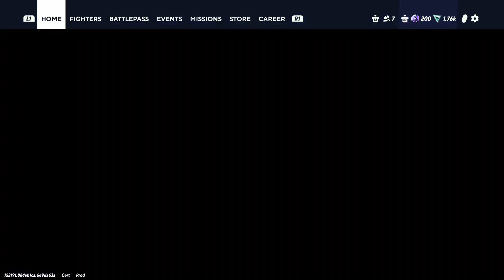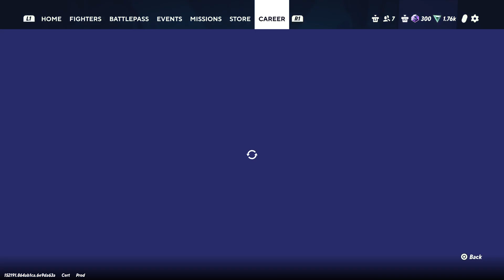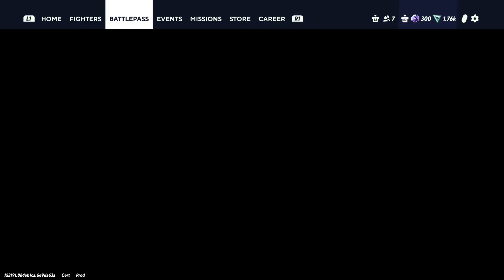NO LOSING ALLOWED!!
HOW DIDI I LOSE??? WHYYY?!?!